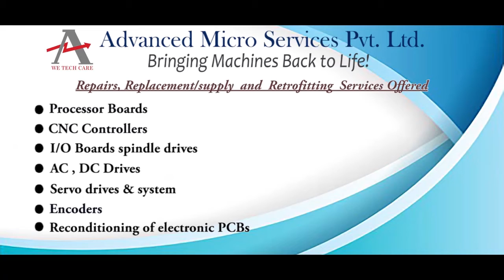Berger Lahr RDM 599/50 Servo Motor Repairs